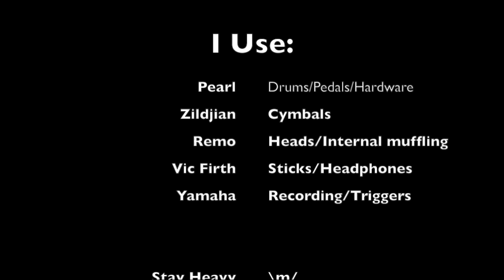Drum Cover- Blindside "Caught A Glimpse"